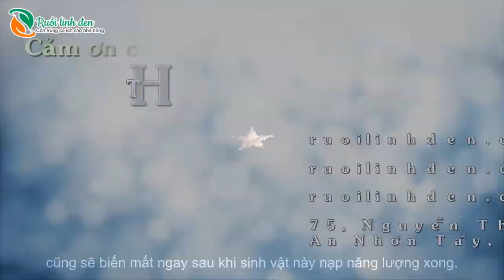Ấu Trùng Ruồi Lính Đen Ăn Gì? - Ruoilinhden.com.vn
🆘🆘🆘HÃY INBOX TRỰC TIẾP VÀO FANPAGE ĐỂ ĐẶT HÀNG VÀ ĐƯỢC TƯ VẤN KỸ THUẬT NHANH NHẤT